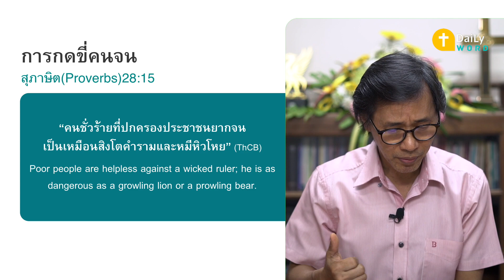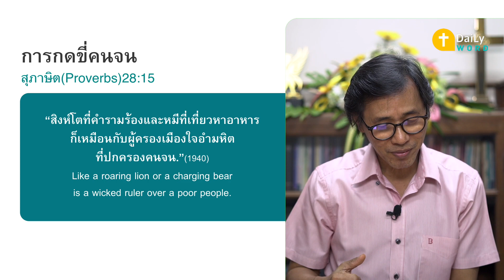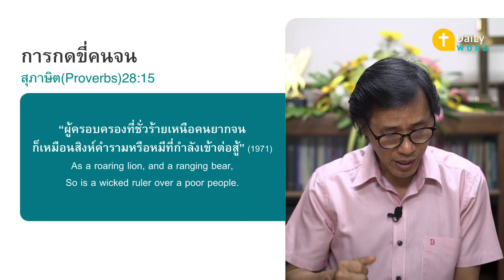[DAILY WORD] การกดขี่คนจน สุภาษิต(Proverbs) 28:15